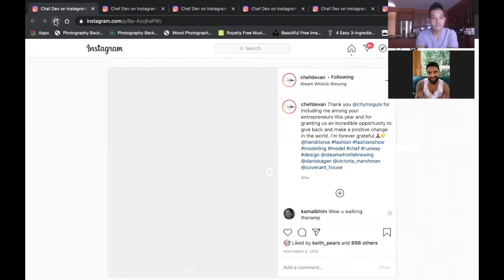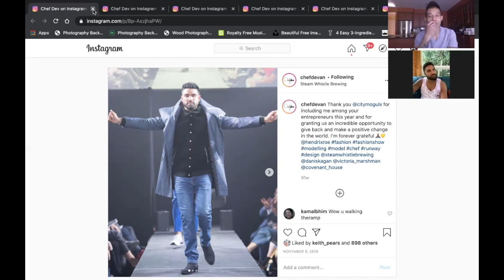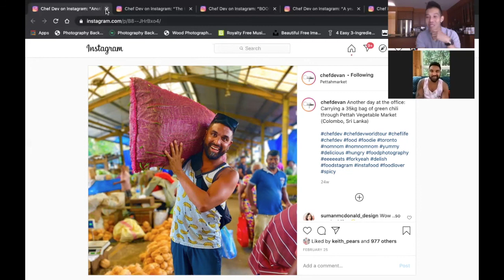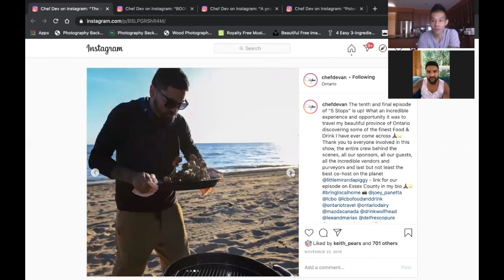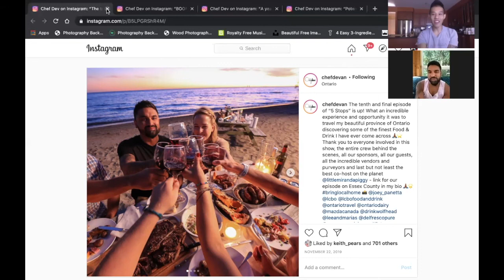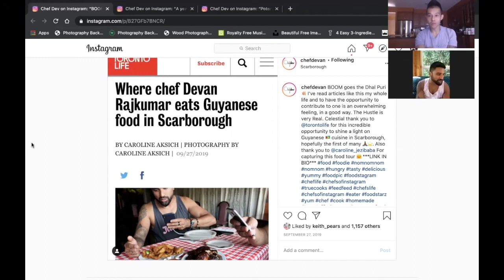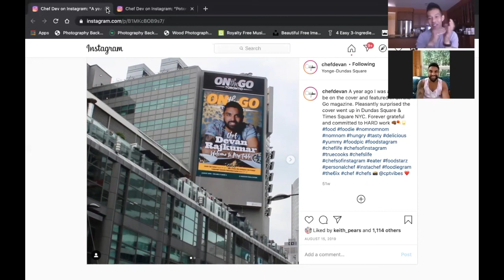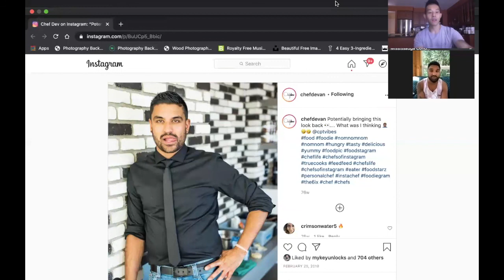SERVING IT UP PODCAST | Ep6.Chef Dev Rajkumar - Covid Cooking, Celebrity Chef, DJ & Social Media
On Episode 6 of Serving It Up Podcast, i get to sit down and talk with one of Toronto's biggest chef names in the cooking industry Dev Rajkumar!

Whether it's hosting on CItyLine, cooking at home with his Chef Dev at Home IGTV series or partnering with some of the biggest brands to date including Weber Grills, All Clad, Amazon and Ontario Dairy, Dev has made himself into a household name and we dive right into it to see what is his drive and what it takes to create a successful private chef career in today's society.

TimeStamps:

1:33 Dev's choice of food/drink
5:20 Dev's 6 month International culinary trip
8:10 What's Chef Dev's culinary style
9:20 Dev and creating Underground Chef Battle/ Chef Cartel
13:25 Chef Dev At Home | Covid Cooking
15:25 Not being a restaurant chef. Do we miss the "chef life"
18:00 Opening a restaurant, industry wages and the culinary industry
20:40 Our advice for anyone who wants to be a chef
23:00 The moment that launched Dev's career
24:19 "IN THE WEEDS" Rapid FIre Food Question Segment
26:50 Dev's fashion style, painting his nails and colors
30:10 "REPS & SETS" Rapid Fire Health & Fitness/Aesthetics Segment
31:30 Being a private chef and how to create a successful career
36:00 Chef Dev and becoming a DJ
39:00 "YOLO" Rapid Fire Lifestyle Segment
41:25 "SOCIAL HOUR" Digital Deep Dive into Dev's socials
41:40 Dev's first CityLine Segment
43:00 City Moguls Fashion Show and Charity
44:20 Traveling to India
45:51 Hosting LCBO 5 Stops and how we were close to do it together
49:35 Discovering amazing food outside of the Toronto Downtown Core
51:05 On the Go Magazine. Times Square and Yonge Dundas Square
53:13 A photo that symbolizes HUSTLE and ENTREPRENEURSHIP